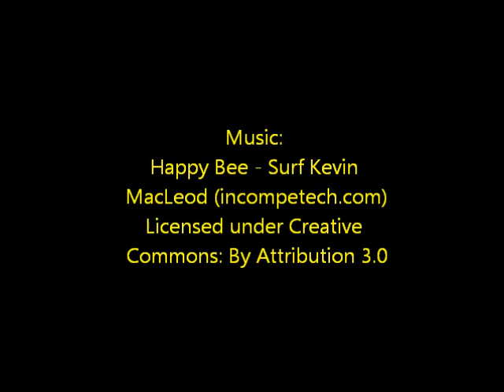2014 CNYeve SUP Session (mobile friendly ver)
hope this helps mobile viewing =P
learning to SUP surf in mini waves